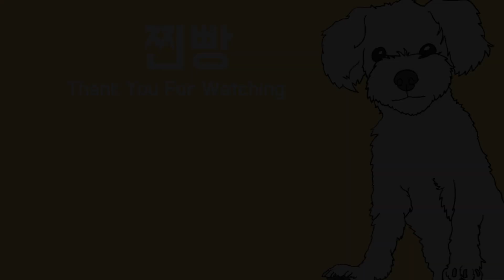담백함에 자꾸만 생각나는 버터샌드쿠키 만들기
오늘은 카라멜버터샌드쿠키를 만들어봤어요!!

통밀쿠키에 고소짭짤한 가염버터, 달달한 카라멜을 샌드해서 따듯한 커피랑 먹으면 찰떡궁합,,❤️

이번영상도 재밌게봐주세요🤓

[레시피]

🐶카라멜버터샌드쿠키 (4.5cm쿠키커터 20~23개)180도예열 160도 10분
 -버터 170g
-설탕 100g
-달걀 50g
-바닐라 빈페이스트 2g
-박력분 150g
-소금 1g
-가염버터(샌드용) 400g
-카라멜소스 50~60g

 1. 볼에 실온버터를 넣고 핸드믹서로 풀어준다.
 2. 설탕, 소금을 넣고 뽀얗게 풀어준다.
 3. 달걀을 두번 나눠 핸드믹서로 섞어준다.
 4. 바닐라빈 페이스트를 넣고 가볍게 섞어준다.
 5. 통밀가루,박력분, 베이킹소다를 체에 쳐서 주걱으로 섞어준다.
 6. 반죽을 3등분으로 나눈 후 종이호일사이에 반죽을 3mm로 밀어펴준다.
 7. 밀어핀 반죽을 냉장실에서 30분정도 넣어둔다.
 8. 버터를 0.5cm간격으로 잘라 종이호일사이에 넣고 3mm로 밀어펴준 뒤 냉장실에서 30분정도 넣어둔다.
 9. 냉장실에 넣어둔 반죽을 쿠키커터로 찍어 팬에 팬닝후 오븐에서 160도 10분 구워준다.
 10. 냉장실에 넣어둔 버터를 쿠키커터로 찍어 냉동 보관 해준다.
 11. 구워진 쿠키에 버터, 카라멜소스를 샌드해준다.

[사용한재료&제품]

오븐: 우녹스XFT135
핸드믹서: 럭셀
가염버터: 이즈니
버터: 앵커버터
설탕,박력분: 백설
바닐라빈페이스트: 프로바 타히티안
통밀가루: 밥스레드밀

BGM 정보
   - 8opus - Promenade No 1